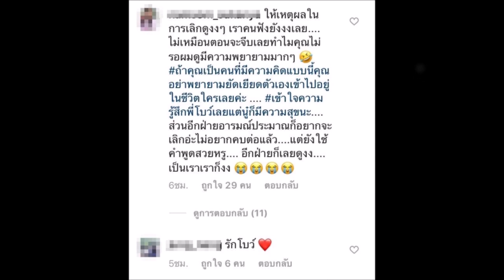"โบว์ เมลดา" เล่าฝ่ายชายเหนื่อยจริงหรือแค่เบื่อ ลั่นจีบหนูหน่อย